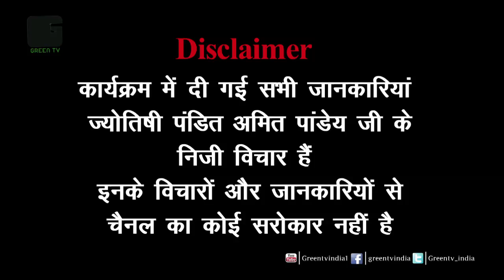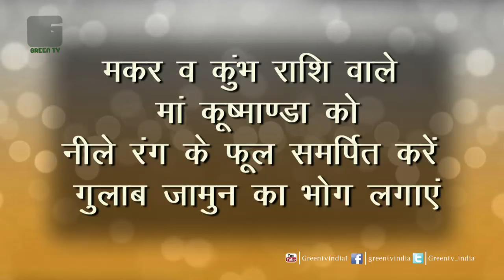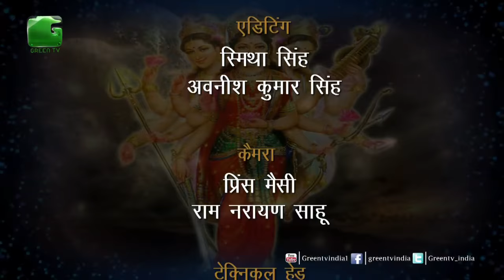Chaitra Navaratri 2017: Day 4 - Worship Goddess Kushmanda for power and energy On Green TV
Mantra -
ॐ देवी कूष्माण्डायै नमः॥
Om Devi Kushmandayai Namah॥
Prarthana -
सुरासम्पूर्ण कलशं रुधिराप्लुतमेव च।
दधाना हस्तपद्माभ्यां कूष्माण्डा शुभदास्तु मे॥
Surasampurna Kalasham Rudhiraplutameva Cha।
Dadhana Hastapadmabhyam Kushmanda Shubhadastu Me॥
Stuti -
या देवी सर्वभू‍तेषु माँ कूष्माण्डा रूपेण संस्थिता। नमस्तस्यै नमस्तस्यै नमस्तस्यै नमो नमः॥
Ya Devi Sarvabhuteshu Maa Kushmanda Rupena Samsthita।
Namastasyai Namastasyai Namastasyai Namo Namah॥
Dhyana -
वन्दे वाञ्छित कामार्थे चन्द्रार्धकृतशेखराम्।
सिंहरूढ़ा अष्टभुजा कूष्माण्डा यशस्विनीम्॥
भास्वर भानु निभाम् अनाहत स्थिताम् चतुर्थ दुर्गा त्रिनेत्राम्।
कमण्डलु, चाप, बाण, पद्म, सुधाकलश, चक्र, गदा, जपवटीधराम्॥
पटाम्बर परिधानां कमनीयां मृदुहास्या नानालङ्कार भूषिताम्।
मञ्जीर, हार, केयूर, किङ्किणि, रत्नकुण्डल, मण्डिताम्॥
प्रफुल्ल वदनांचारू चिबुकां कान्त कपोलाम् तुगम् कुचाम्।
कोमलाङ्गी स्मेरमुखी श्रीकंटि निम्ननाभि नितम्बनीम्॥
Vande Vanchhita Kamarthe Chandrardhakritashekharam।
Simharudha Ashtabhuja Kushmanda Yashasvinim॥
Bhaswara Bhanu Nibham Anahata Sthitam Chaturtha Durga Trinetram।
Kamandalu, Chapa, Bana, Padma, Sudhakalasha, Chakra, Gada, Japawatidharam॥
Patambara Paridhanam Kamaniyam Mriduhasya Nanalankara Bhushitam।
Manjira, Hara, Keyura, Kinkini, Ratnakundala, Manditam॥
Praphulla Vadanamcharu Chibukam Kanta Kapolam Tugam Kucham।
Komalangi Smeramukhi Shrikanti Nimnabhi Nitambanim॥
Stotra -
दुर्गतिनाशिनी त्वंहि दरिद्रादि विनाशनीम्।
जयंदा धनदा कूष्माण्डे प्रणमाम्यहम्॥
जगतमाता जगतकत्री जगदाधार रूपणीम्।
चराचरेश्वरी कूष्माण्डे प्रणमाम्यहम्॥
त्रैलोक्यसुन्दरी त्वंहि दुःख शोक निवारिणीम्।
परमानन्दमयी, कूष्माण्डे प्रणमाम्यहम्॥
Durgatinashini Tvamhi Daridradi Vinashanim।
Jayamda Dhanada Kushmande Pranamamyaham॥
Jagatamata Jagatakatri Jagadadhara Rupanim।
Charachareshwari Kushmande Pranamamyaham॥
Trailokyasundari Tvamhi Duhkha Shoka Nivarinim।
Paramanandamayi, Kushmande Pranamamyaham॥
Kavacha -
हंसरै में शिर पातु कूष्माण्डे भवनाशिनीम्।
हसलकरीं नेत्रेच, हसरौश्च ललाटकम्॥
कौमारी पातु सर्वगात्रे, वाराही उत्तरे तथा,
पूर्वे पातु वैष्णवी इन्द्राणी दक्षिणे मम।
दिग्विदिक्षु सर्वत्रेव कूं बीजम् सर्वदावतु॥
Hamsarai Mein Shira Patu Kushmande Bhavanashinim।
Hasalakarim Netrecha, Hasaraushcha Lalatakam॥
Kaumari Patu Sarvagatre, Varahi Uttare Tatha,
Purve Patu Vaishnavi Indrani Dakshine Mama।
Digvidikshu Sarvatreva Kum Bijam Sarvadavatu॥